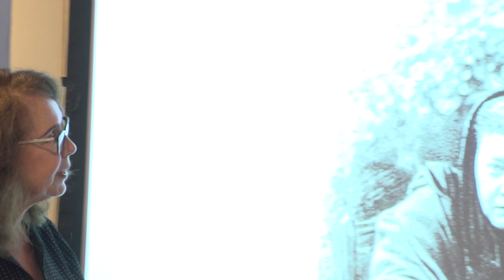Gurus, Women, and Yoga: The Spiritual World of Hindu Universalism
In the annual Hindu View of Life lecture, Ruth Harris examines how Vivekananda conveyed the meaning of “guru-bakhti” to his female disciples, and the spiritual lens through which he sought to mold them in a male spiritual milieu.

Ruth Harris is Professor of Modern History at the University of Oxford and Senior Research Fellow at All Souls’ College. She has published widely in the history of religion, science, women’s history, French history, and more recently, global history.

The lecture took place at the Center for the Studies for World Religions on September 23, 2019.